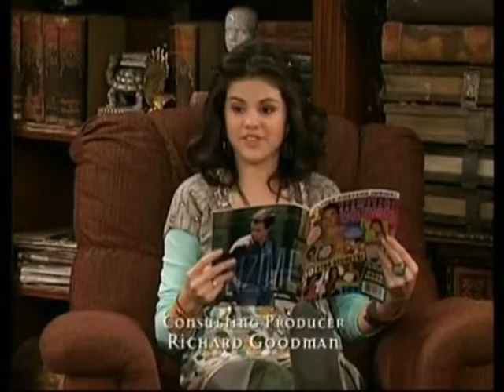The James Are Back